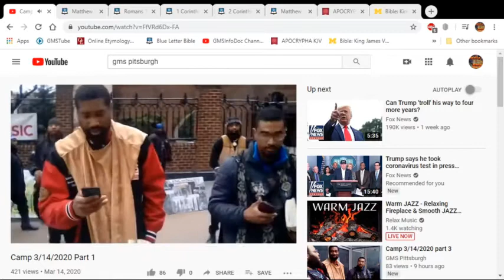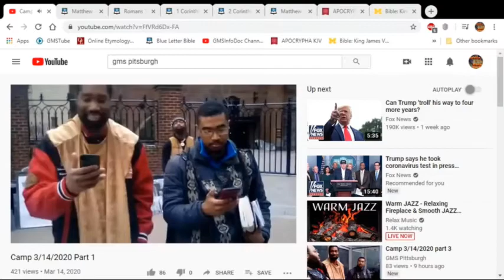ISUPK IN TROUBLE AGAIN